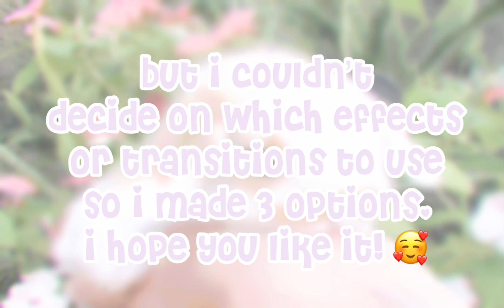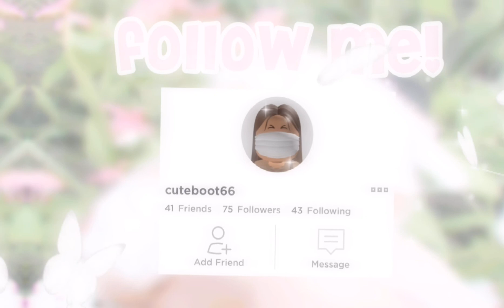artforlxvender (another entry because yes)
artforlxvender i hope u like it!